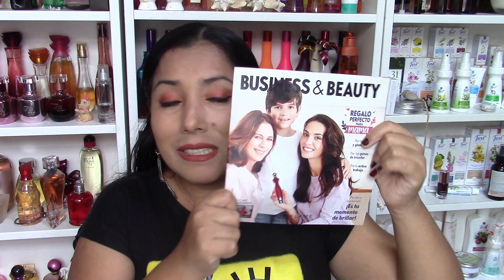PEDIDO ORIFLAME, REGRESÉ DESPUÉS DE TRES MESES Y ME DIERON REGALO POR PEDIDO DE 50 PUNTOS